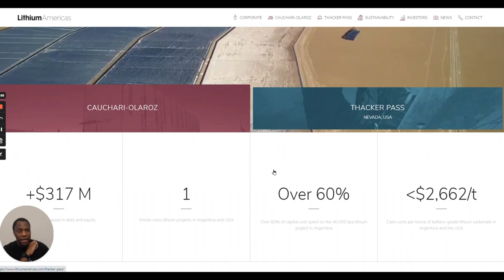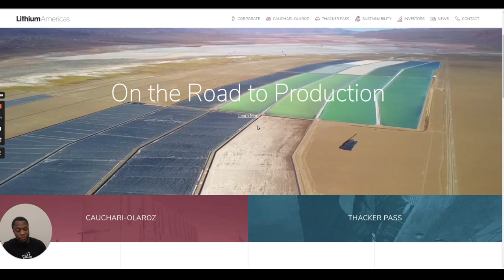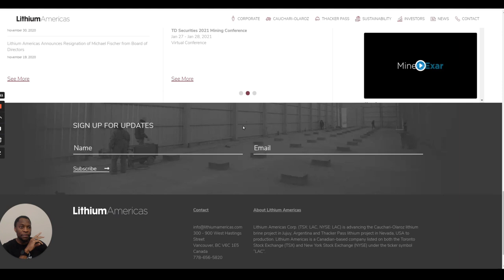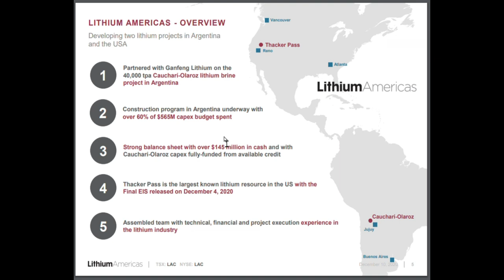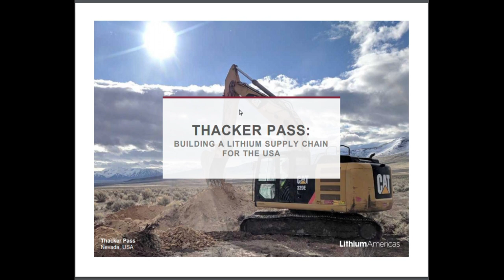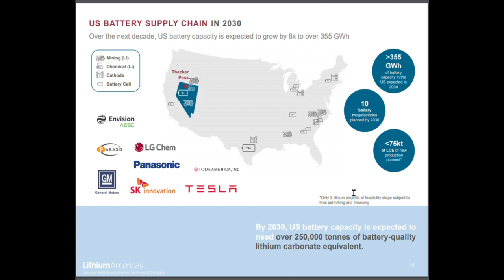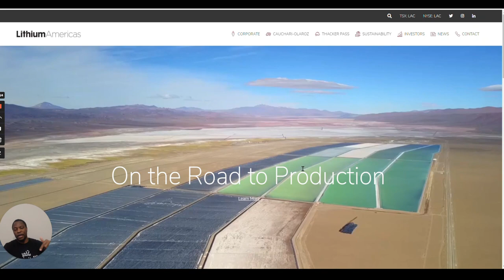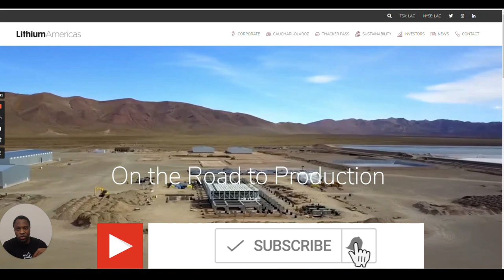SHOULD YOU BUY $LAC STOCK? 🔥🔥🔥 LITHIUM AMERICAS STOCK HIGH RISK, HIGH REWARD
"Lithium Americas stock is very speculative since the company isn't yet mining any lithium for commercial sale. So, do your dd make sure you can tolerate risk before you consider buying the stock.

My Favorite Investing Book
My Favorite Personal Development Book

Based in Minneapolis
Mr. V